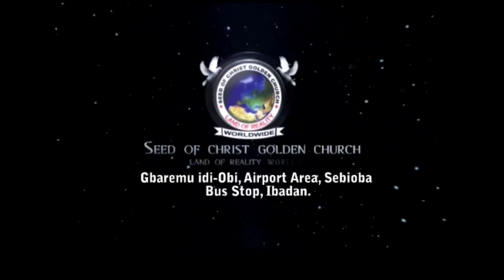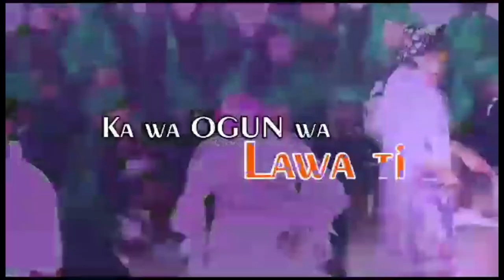IRI OWURO {MORNING DEW} DAY 10th august